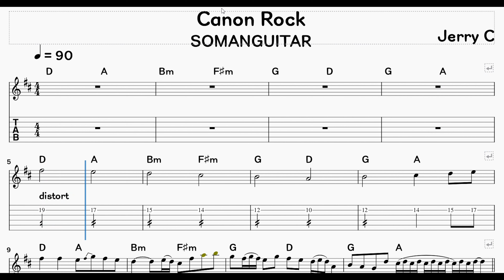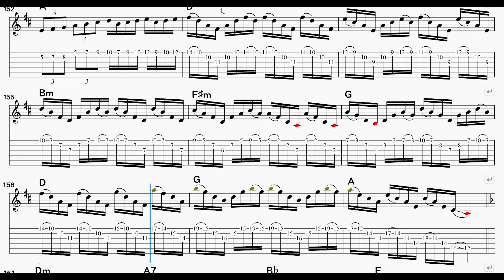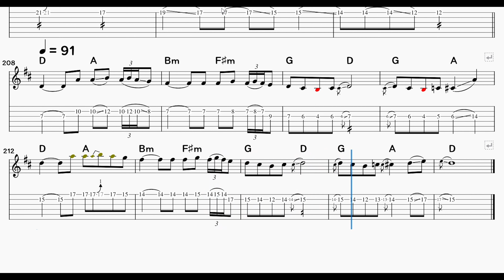Jerry C - Canon Rock (악보/TAB) (행신동 실용음악학원 소만마을 기타교습소)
맬로디 무료악보는 블로그에
업로드 됩니다.